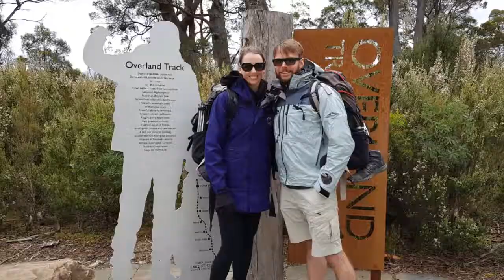Cradle Mountain Huts Walk - Overland Track Day 6 - Windy Ridge Hut (Bert Nicols) – Lake St Clair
Day Six, and final, day of our 2019 Tassie adventure on the Cradle Huts Walk with Tasmanian Walking Company.  Our sixth day was mainly through cool temperate eucalypt forest.  We crossed a pretty cool suspension bridge just before reaching Narcissus Hut.
While waiting for the Ida Clair cruise boat at the northern end of Lake St Clair we had a very quick and cold swim off the jetty and then some well earned lunch.
The 17km cruise to the southern end of Lake St Clair was stunning. We then made our way back to Quamby Estate where we dropped off our equipment and had a celebratory glass of Tassie bubbles.
That night we had a well earned steak at Black Cow Bistro in Launceston which went straight into the top 3 meals ever list.  It was AMAZING! A great way to top off the Overland Track.